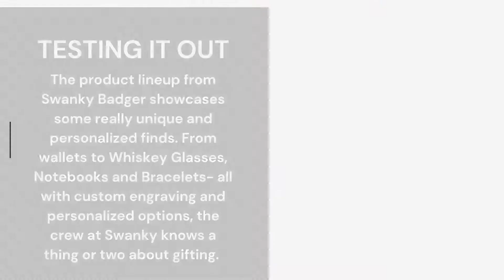Swanky Badger Review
Swanky Badger Review Rundown. Take a look at our video review rundown of our full Swanky Badger review.